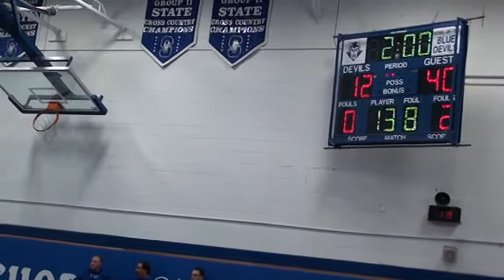13-14 Johnson vs Manalapan rd 2